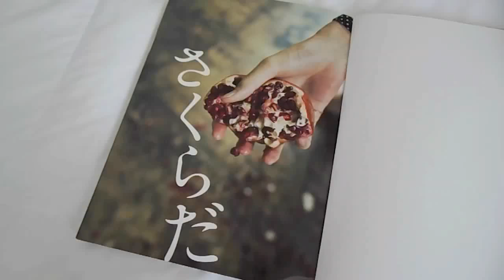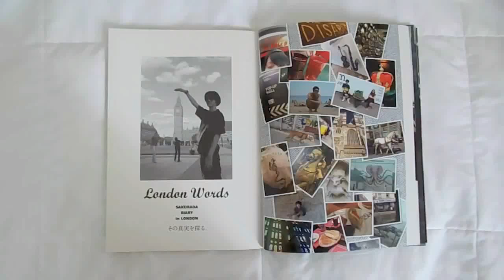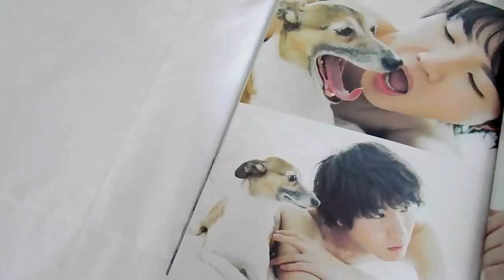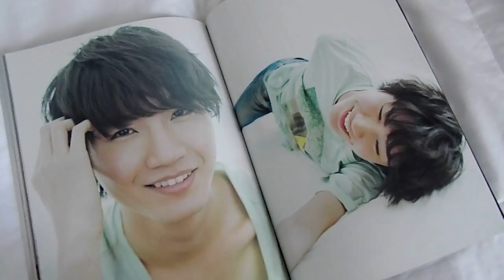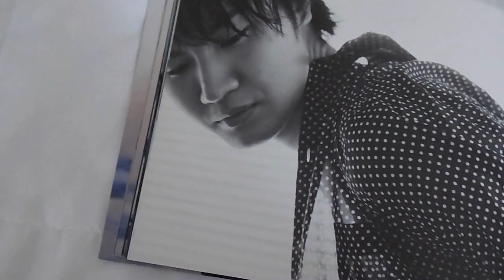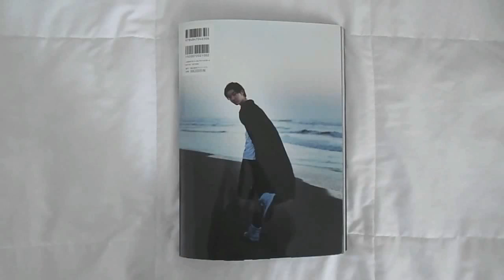Dori Sakurada 桜田通 First Photo Book "Sakurada"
Dori Sakurada's First Photo Book "Sakurada"
This photo book was released in 2014 and contains 118 pages.